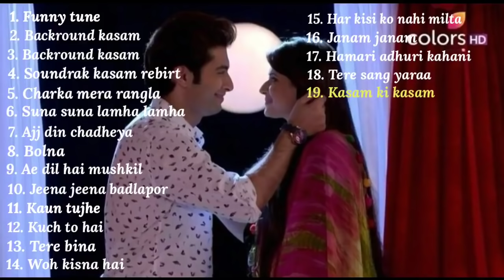Kumpulan lagu 2 kasam antv